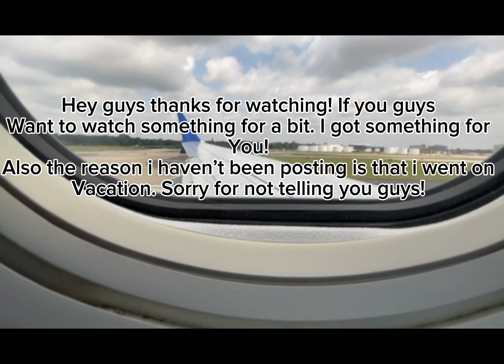GORILLAS are now going TO SCHOOL?! (Gorilla tag)